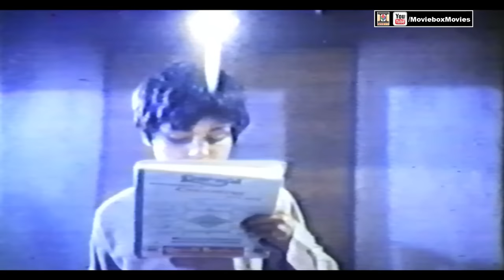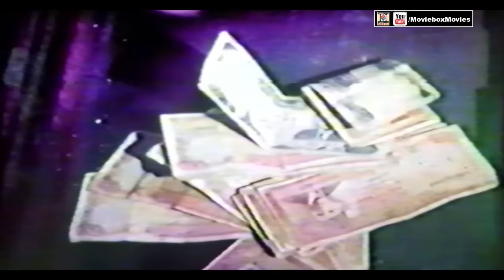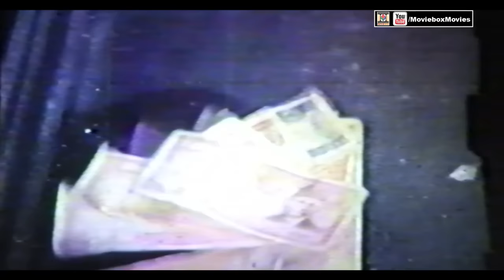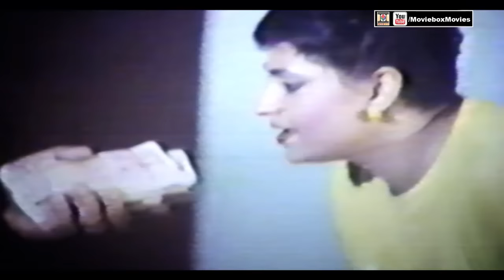LUTERA (1990) - SULTAN RAHI & ANJUMAN - OFFICIAL PAKISTANI MOVIE